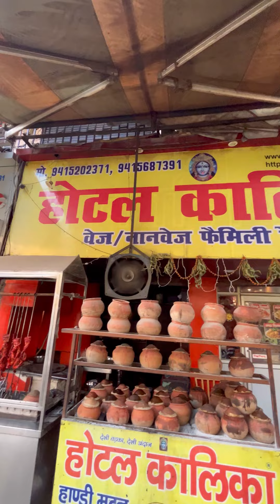Banaras Ka Special Handi Mutton In Making | Indian Street Food